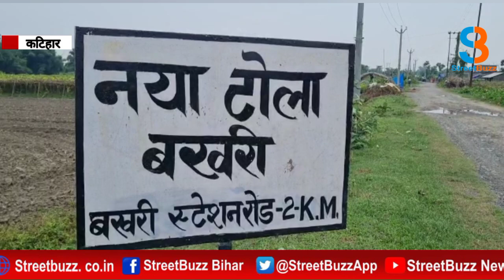सरकार द्वारा सैकड़ों इंदिरा आवास का निर्माण, मगर मेंटेनेंस की राशि ना मिलने से भवन जर्जर |SB